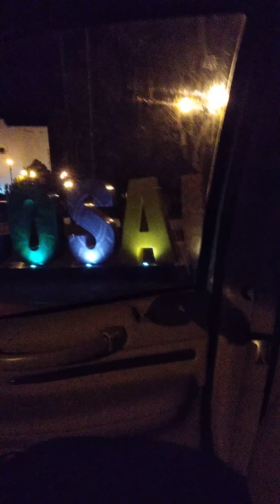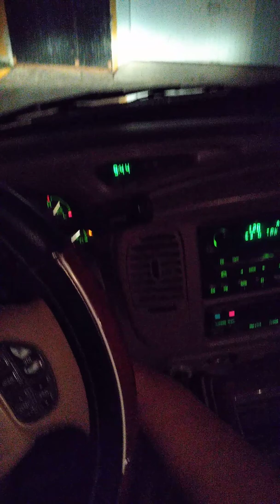Paseando x las calles de Cosalá